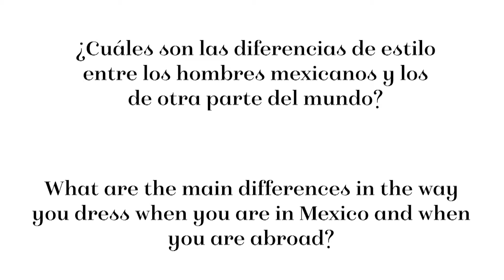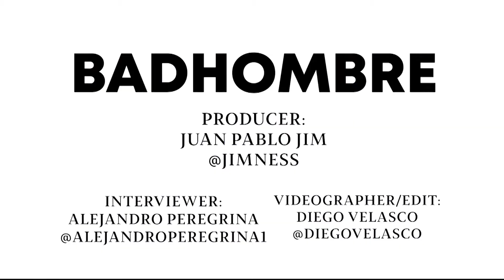Cuestionario a LAMBDA GARCÍA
¿Qué significa la ropa para Lamda García? El actor y modelo protagoniza la primer portada en línea de Bad Hombre, así que quisimos conocerlo más con este cuestionario. ¡Disfútalo!